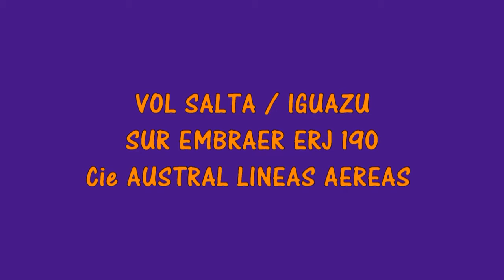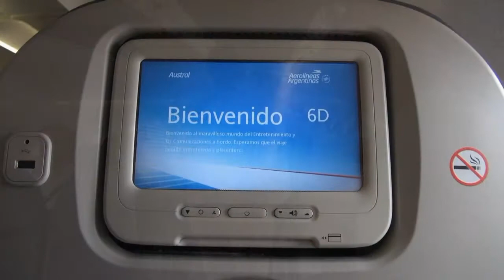VOYAGE EN ARGENTINE OCTOBRE 2014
VENDREDI 31 OCTOBRE VOL IGUAZU / SALTA SUR EMBRAER ERJ 190 Cie AUSTRAL LINEAS AEREAL